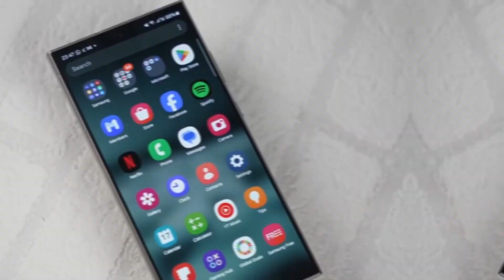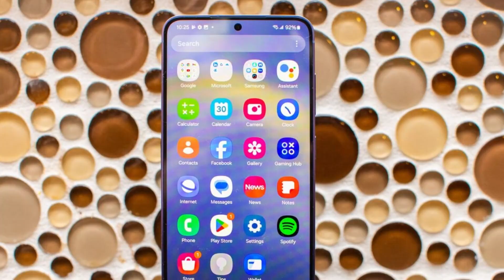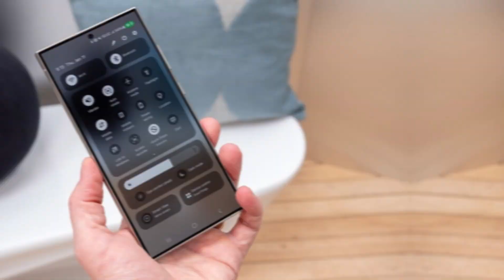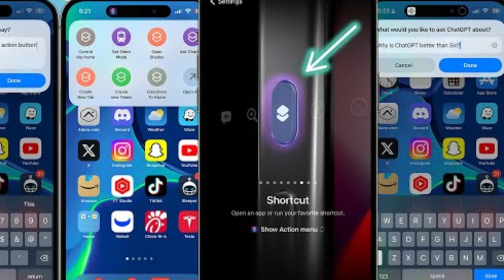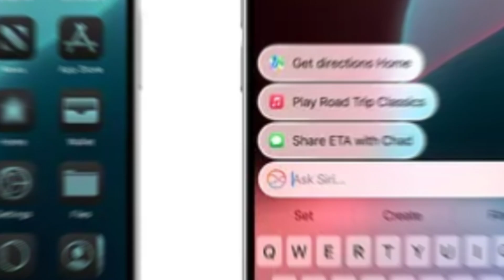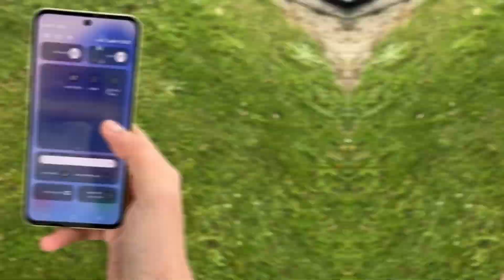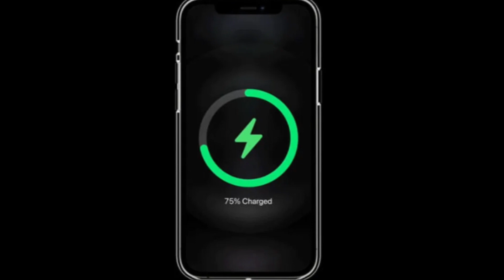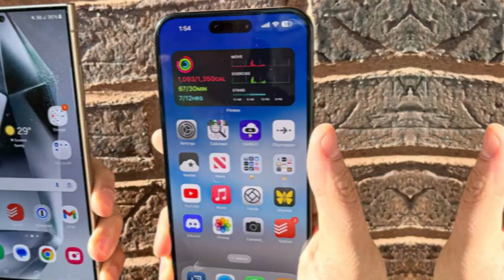Galaxy S25 Leak: Snapdragon 8 Elite Confirmed Globally!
Samsung Galaxy S25 is officially bringing the power of the Snapdragon 8 Elite chip to all global models, as revealed by recent Geekbench leaks! With 12GB of RAM and cutting-edge performance, the Galaxy S25 lineup is set to redefine flagship standards. Forget regional disparities—this is top-tier performance for everyone.